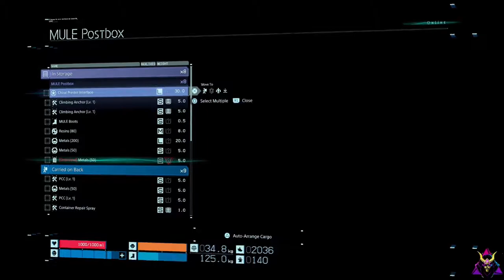Death Stranding | AMC's The Walking Dead PT.4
Walkers, Freaks. BT's.